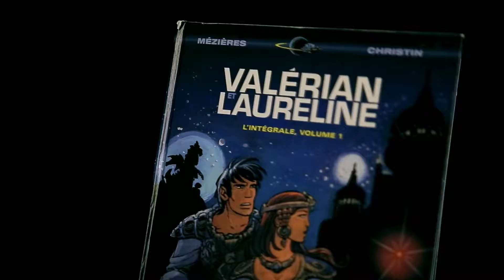VALERIAN AND THE CITY OF A THOUSAND PLANETS Featurette 'See You In Space' HD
Extended look behind the scenes of the most imaginative movie of the year, VALERIAN AND THE CITY OF A THOUSAND PLANETS.

VALERIAN AND THE CITY OF A THOUSAND PLANETS is the visually spectacular new adventure film from Luc Besson, the legendary director of The Professional, The Fifth Element and Lucy, based on the ground-breaking comic book series which inspired a generation of artists, writers and filmmakers.

In the 28th century, Valerian (Dane DeHaan) and Laureline (Cara Delevingne) are a team of special operatives charged with maintaining order throughout the human territories. Under assignment from the Minister of Defense, the two embark on a mission to the astonishing city of Alpha-an ever-expanding metropolis where species from all over the universe have converged over centuries to share knowledge, intelligence and cultures with each other. There is a mystery at the center of Alpha, a dark force which threatens the peaceful existence of the City of a Thousand Planets, and Valerian and Laureline must race to identify the marauding menace and safeguard not just Alpha, but the future of the universe.